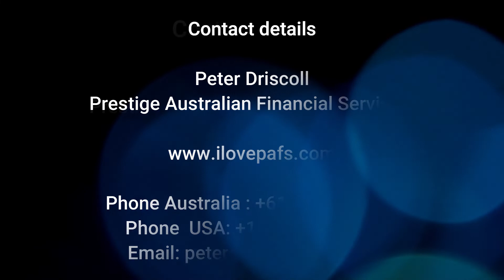Australian Real Estate Show